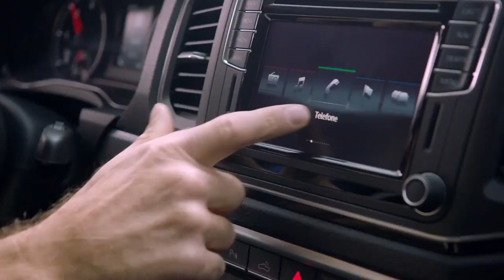Nova Amarok 2017 tem repaginada no visual e está mais equipada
A Volkswagen Amarok repaginada foi lançada nesta segunda-feira (28) e começa a ser vendida nas concessionárias da marca de todo o País com preço entre R$ 113.990 e R$ 177.990. Além de passar por um facelift, ganhando novo visual, a picape, que chega como Nova Amarok 2017, incorpora novas tecnologia, itens de segurança e interior completamente modificado.